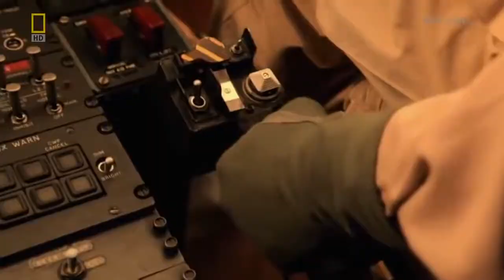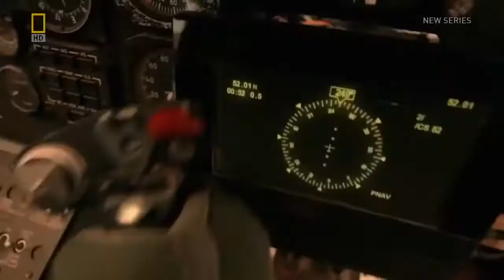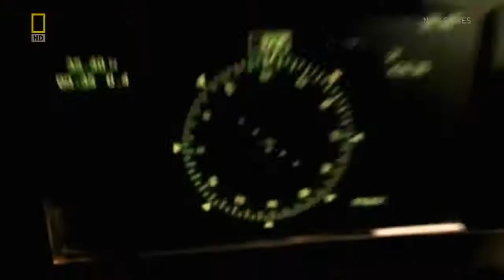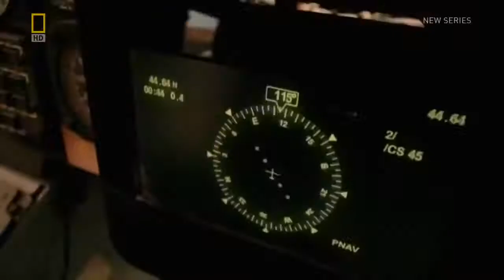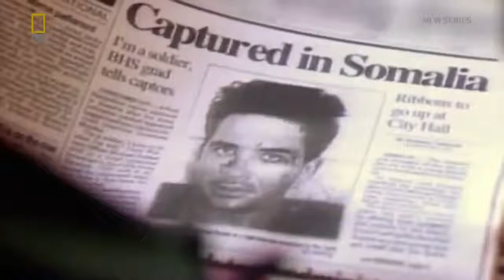Секунды до катастрофы Падение Черного ястреба National Geographic HD